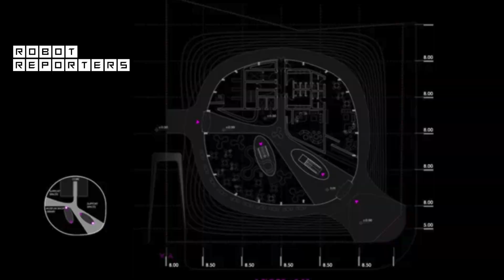RSM, the new Robot Science Museum in Seoul, will build itself by 2022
Turkish design bureau MAA have been selected to build the museum of robotics in the South Korean capital. Robots will (help) design the building and then assemble, weld, and polish the hyperbolic metal plates. "Another team of robots will 3D print concrete for the surrounding landscape."

RSM will start its ‘first exhibition’ with ‘its own construction’ by robots on site. The aim is to support public education in robotics and increase public knowledge and interest in robots.

RSM will have a sphere-like shape to provide a "wide range of possibilities for connection with urban orientation and public spaces".

Credits:
Photos: ediz akyalçın / MAA
Article source: